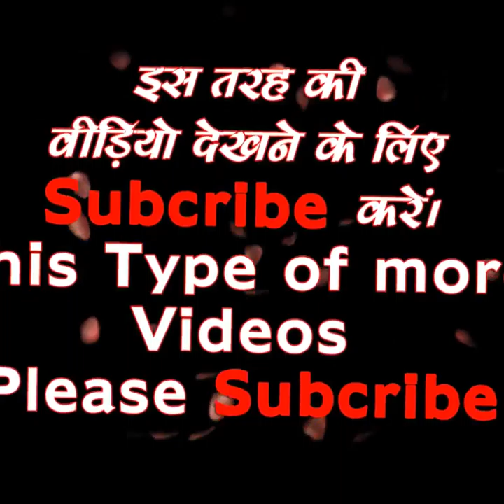Quick and Easy Hairstyles with a full Twist